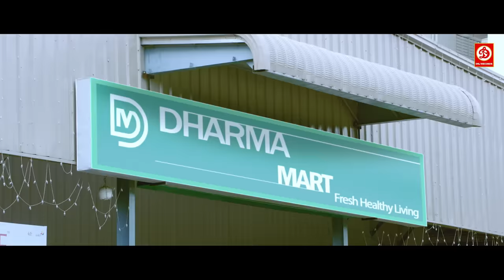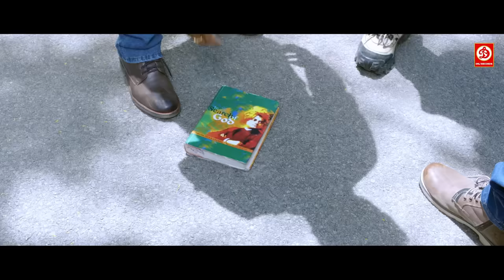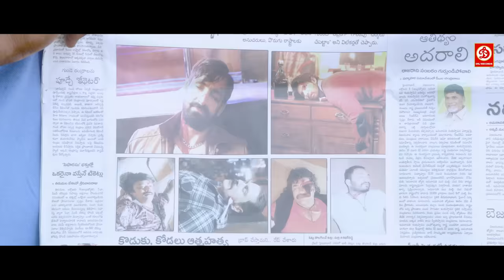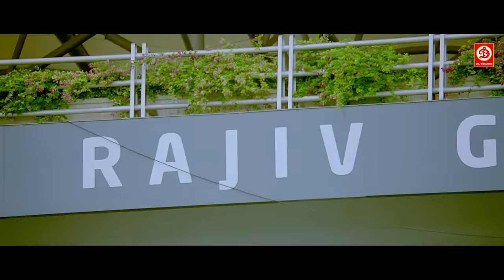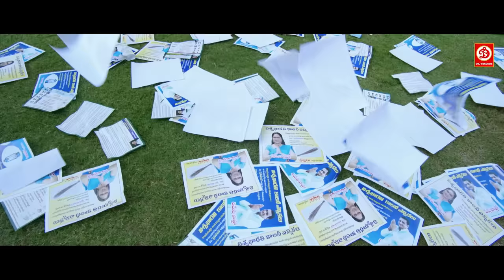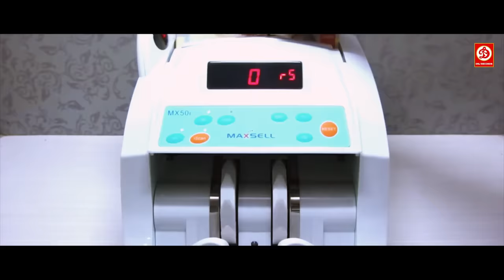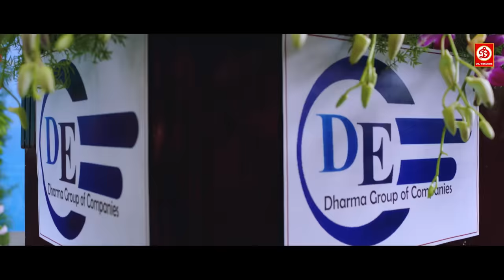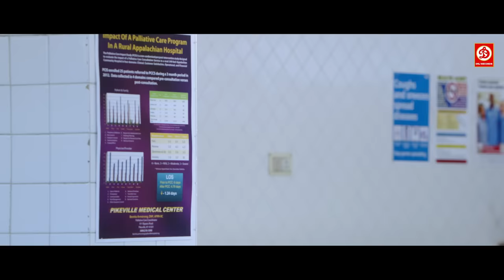बालाकृष्णा अंजलि और सोनाल चौहान की न्यू रिलीज हिंदी डब एक्शन फुल ब्लॉकबस्टर मूवी |युद्ध एक जंग फिल्म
बालाकृष्णा, अंजलि और सोनाल चौहान की न्यू रिलीज सुपरहिट हिंदी डब एक्शन फुल ब्लॉकबस्टर मूवी | युद्ध एक जंग फिल्म
Movie: Yudh Ek Jung (Dictator 2016 film)
Starring: Nandamuri Balakrishna, Anjali, Sonal Chauhan, Vikramjeet Virk
Director: Sriwass
Producer: Kishore Lulla, Sunil Lulla
Label: DRJ Records

Chandu (Nandamuri Balakrishna) works at Dharma Mart as a special in charge. He is living with his wife Katyayani’s (Anjali) family in Hyderabad and everyone thinks that Katyayani is working in Delhi. Aspiring actress Indu (Sonal Chauhan) befriends Chandu. She is in trouble because Hyderabad Don (Vikramjeet Virk) is hunting for her brother (Rajiv Kanakala). When she is kidnapped, Chandu locks horns with the Don (Vikramjeet Virk) and this gets him in direct enmity with Minister Goverdhan Rao (Madhu) and corrupt Police officer Prabhakar (Ajay). Meanwhile, one of their colleagues Chandu, Babji (Kasi Viswanath) steals some money from the supermarket’s account for his daughter’s marriage but Chandu takes the blame on him. He is arrested and gets the attention of company Chairman Rajashekar Dharma (Suman), then his uncle Lakshmi Narayana (Nassar), and his family demand the truth. Things change as Rajashekar reveals the true identity of Chandu as Chandrashekar Dharma The Dictator, Chairman of the Dharma group of companies.